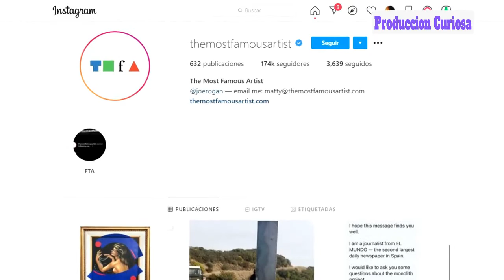MONOLITOS Encontrados en 2020 😱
En las últimas semanas el mundo fue testigo de una situación bastante misteriosa: al menos cuatro monolitos desconocidos aparecieron, sin ninguna explicación, en cuatro lugares completamente distintos y alejados. El anterior fue encontrado por un grupo de excursionistas el pasado 2 de diciembre en en el pico de la ruta de senderismo Pine mountain loop, ubicado en la ciudad de Atascadero, en California (Estados Unidos).

Cortesia o Locutor: Extraonitl Misterio. Si desea se le pueden conceder todos los derechos de ingresos del video, nuestra intencion es informar, puede comunicarse por medio de facebook. Apelamos al Uso Justo de youtube.